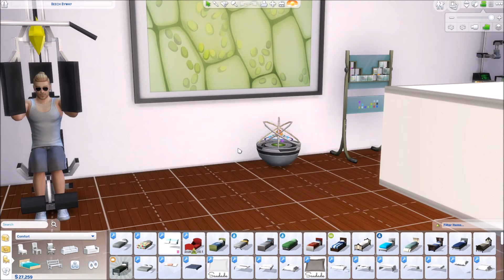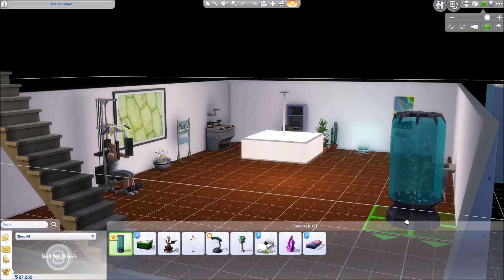The Sims 4 | Not So Berry Challenge | Episode Seventeen: Giving Gifts